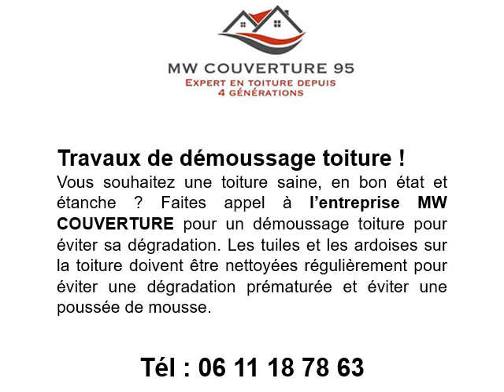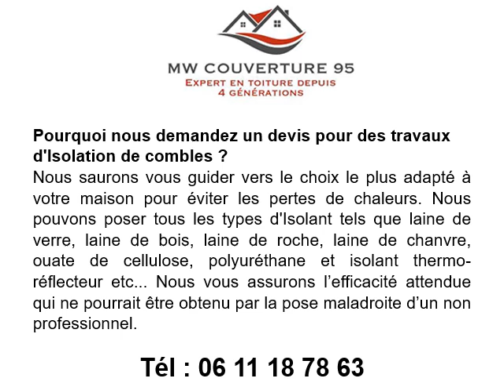Réfection toiture à Herblay-sur-Seine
Nos prestations :
Réfection toiture en tuile à Herblay-sur-Seine
Réfection toiture en ardoise à Herblay-sur-Seine
Réfection toiture en shingle à Herblay-sur-Seine